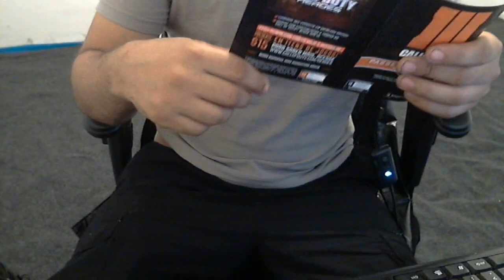Rapido Unbox Bo3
Extensão do canal pra você ser sempre avisado que saiu video novo
Usa a extensão e fique sempre por dentro do canal ja que o youtube sempre buga a box, você vai saber logo sempre que sai video novo.